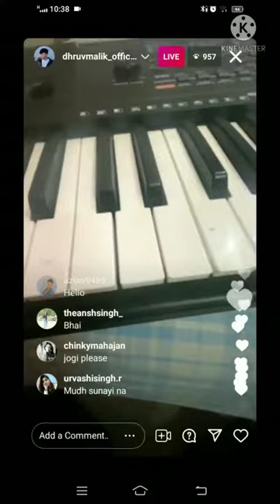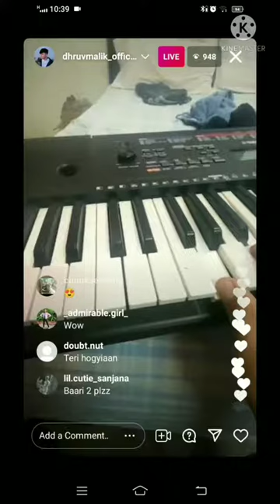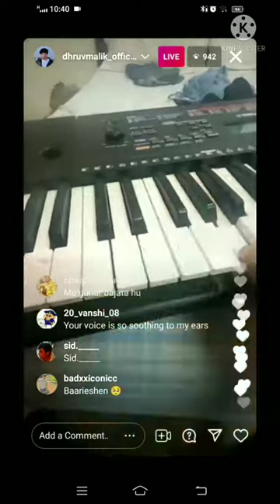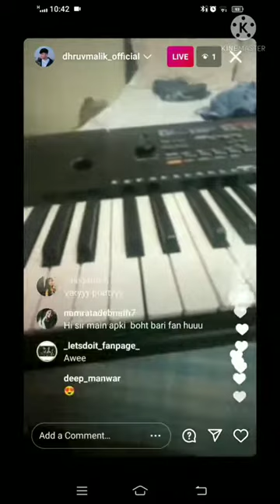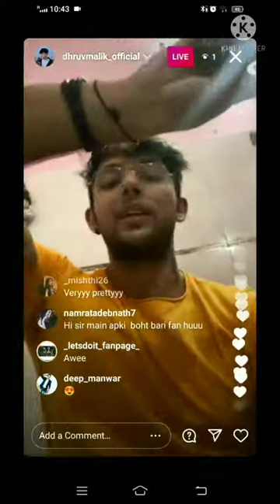Dhruv singing live😍❤️instagram